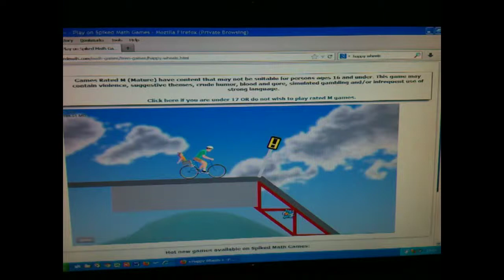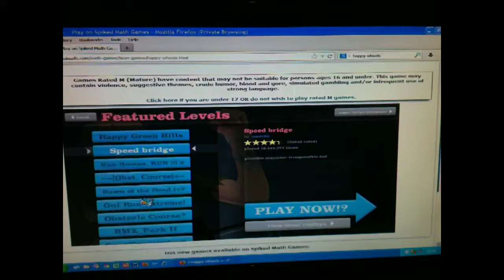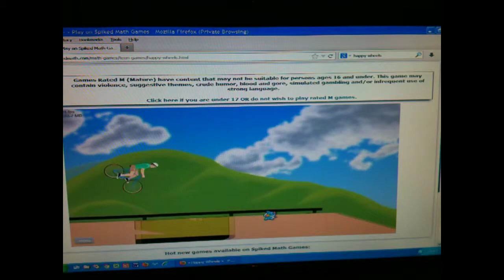Happy wheels majestic old men random gaming 2